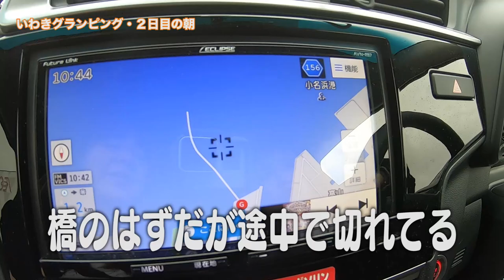【いわき温泉旅行編】#31 アクアマリンふくしまの横にある謎ののマップの正体は！？/2020.1【ゆる旅番組】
今回お世話になったいわき湯本温泉Sah,

‹やり方①›
２）好きな動画を選ぶ
３）字幕の作成を行う

‹やり方②›
１）好きな動画にアクセスする
２）保存の横にある「…」を押して「翻訳を追加する」を押す
３）字幕の作成を行う

１本の動画をすべて行う必要はありません！部分的にも行うことができます。また、翻訳を行なっていただけた方は概要欄などにお名前を掲載させていただきます。